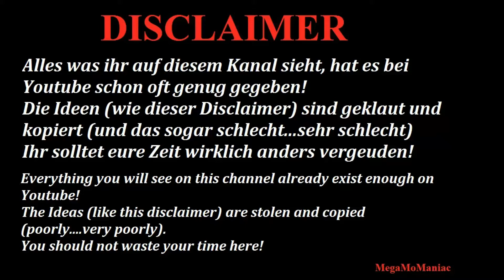WWE 2K20 Charlotte Flair vs Rhea Ripley